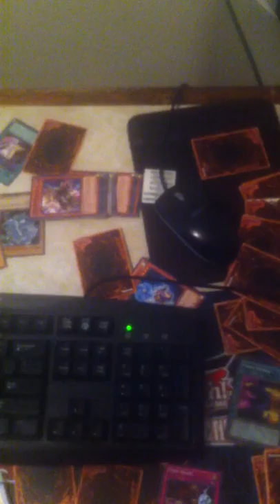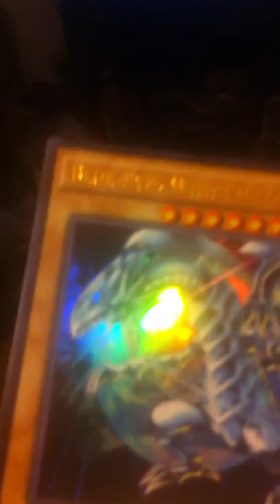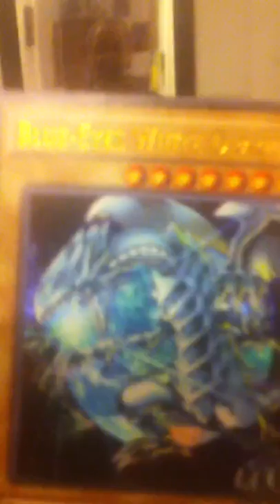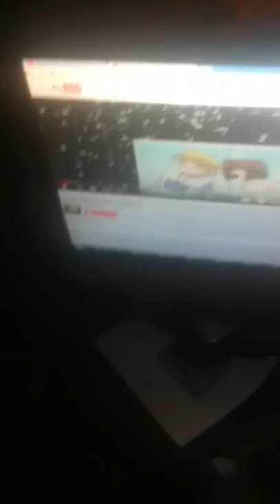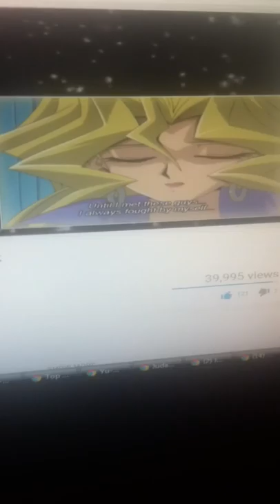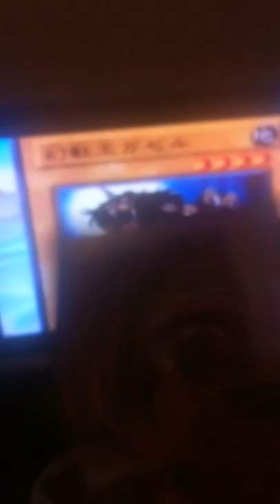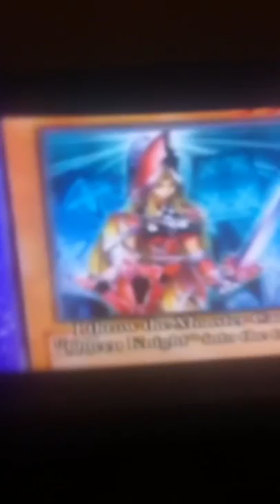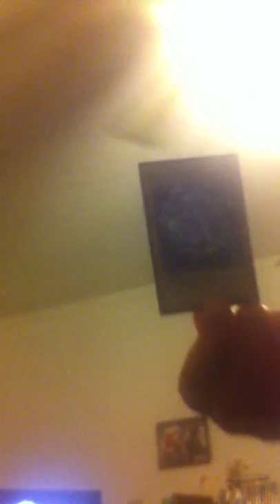Yami Gets Intense and Plays Berserker Soul--An Unparanormal Activity of Psychic Powers!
Wow lololol.  I was just recently rewatching this and I couldn't stop laughing.  Yes so this is definitely going into the stupidity and Bonus/Vlog/Random Archives.  We talk about October and the legends of the Occult, Useless-ass Psychic Powers, Yu-Gi-Oh! of course and Pizza!   MmmmmmmmMmmmm Good.

Plus, wow, the Freaking Random Death Note line lololol.